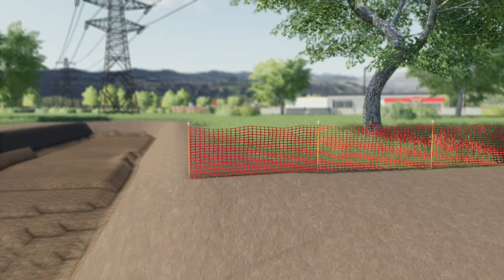Transporte da escavadeira | Fan Brasil Serviços#04 | Farming Simulator 19 Travaux Publics